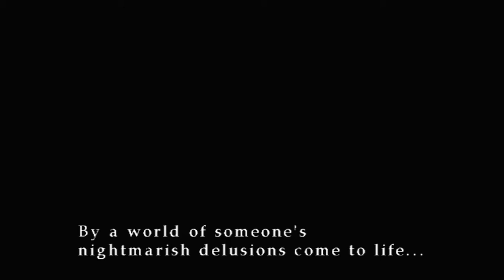Silent Hill 3 PC Version - Gameplay Part 4 - FREAKING BATHTUBS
About The Game
DEVELOPMENT:
Silent Hill 3 is a survival horror video game published by Konami for the PlayStation 2 and developed by Team Silent, a production group within Konami Computer Entertainment Tokyo. It is the third installment in the Silent Hill series and a direct sequel to the first Silent Hill game. It was released in May 2003, with a port to Microsoft Windows released in October of the same year. A remastered high-definition version was released for the PlayStation 3 and the Xbox 360 on March 20, 2012.

STORY:
Silent Hill 3 is set in the fictional universe of the Silent Hill series. Seventeen years before the start of Silent Hill 3, in the year 2000, Harry Mason defeated a god brought forth by the resident cult of Silent Hill and at the ending, was given a baby girl to care for. Which is Heather Mason, he teenaged adopted daughter of Harry.

GAMEPLAY:
Gameplay in Silent Hill 3 resembles the three main elements being combat, exploration, and puzzle-solving. Combat, as exploration, takes place in third-person view, with the player able to equip weapons found throughout the game.